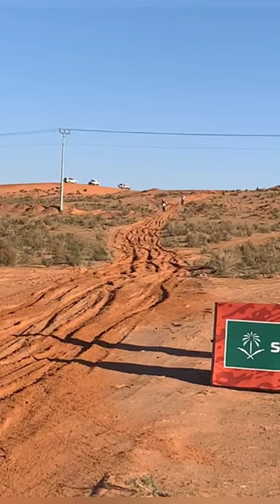Ross Branch wins another Dakar Rally 2023 stage / Bikes Highlights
Ross Branch (BWA)🇧🇼 Bike #16 HERO MOTORSPORT WINS STAGE 10 of the 2023 Dakar Rally in Saudi Arabia